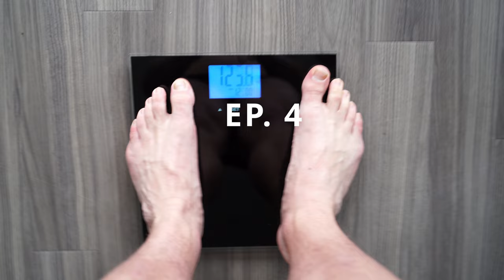My Men's Physique Journey: I Build the Dream Body EP.3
Follow @nikrotas

Topics: Journey for men's physique competition, oleg kalashnikov, training, nutrition, food, diet, cold plunge, leg workout,

video for educational and documentary purposes and does not replace the professional advice given by a qualified physician practitioner.